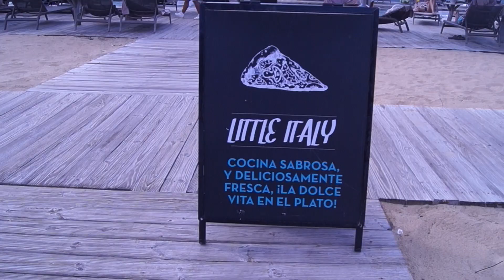Dominican Republic Vacation 2021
Chill in the sun with my bae anniversary style.